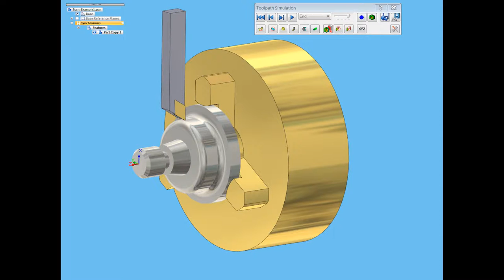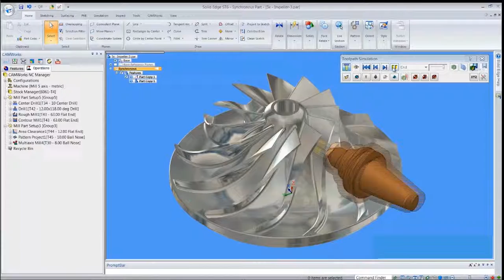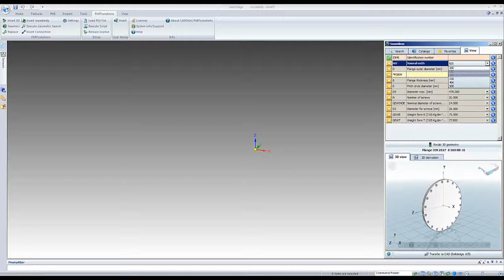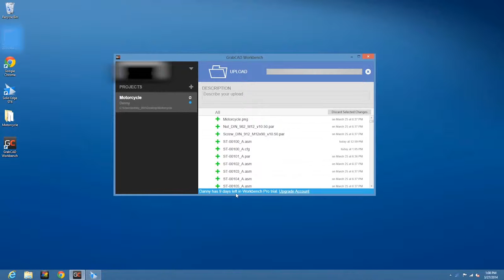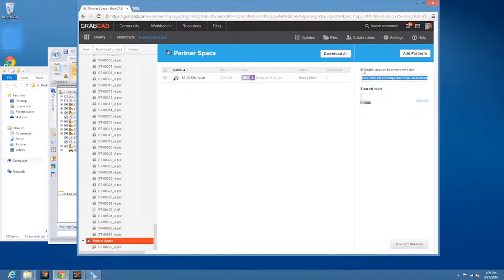Solid Edge ST7 - Aplikacje: CAMWorks, CADENAS PARTsolutions, GrabCAD